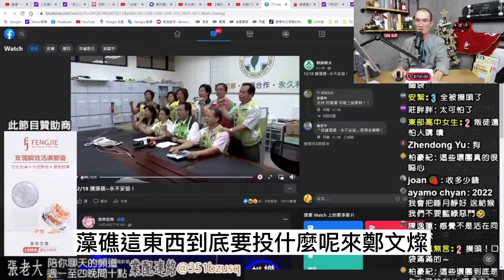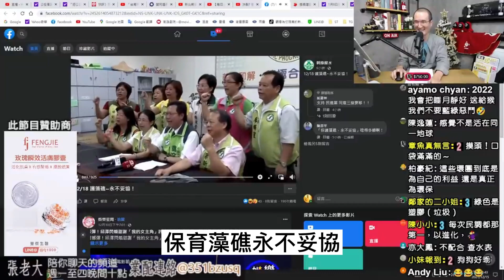民進黨藻礁公投！再度打臉自己！